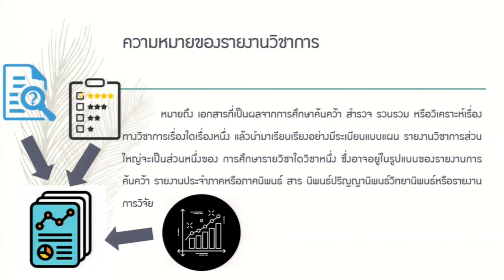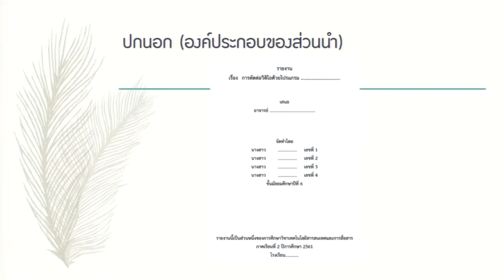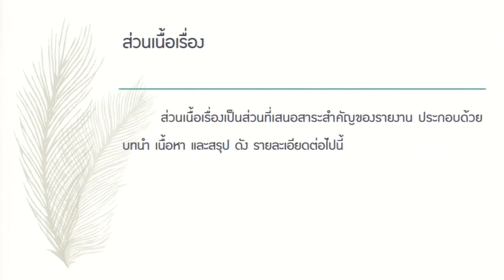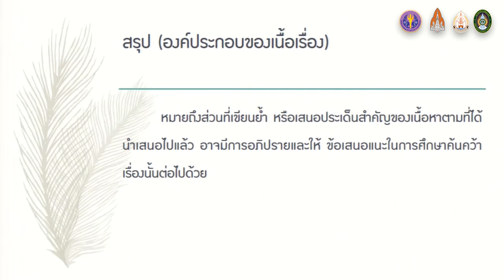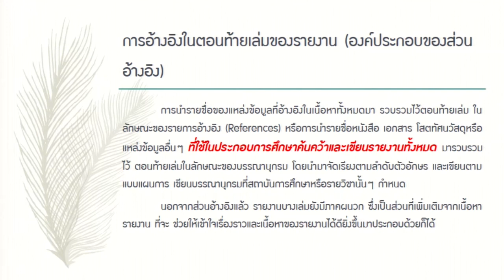KKU011 Chapter8 topic1 clip1